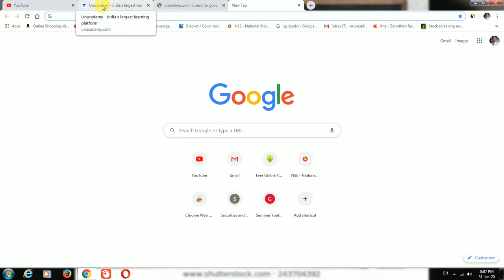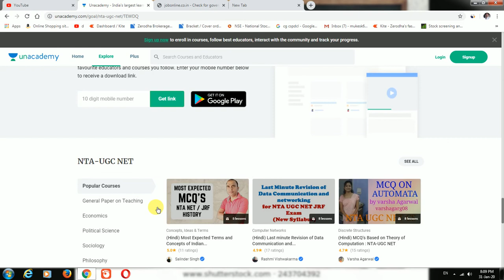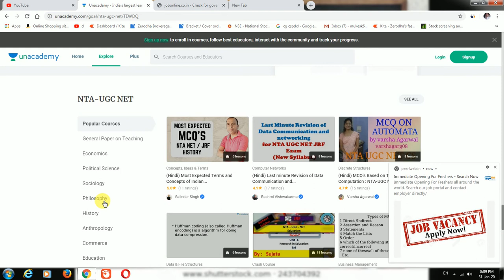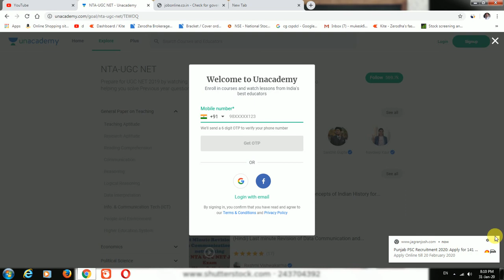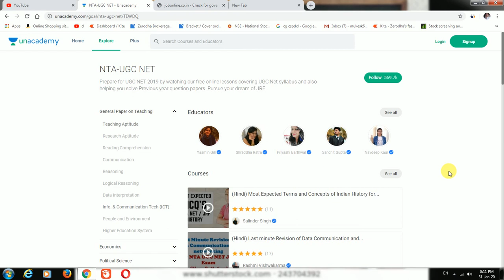how to learn online best exam preparation